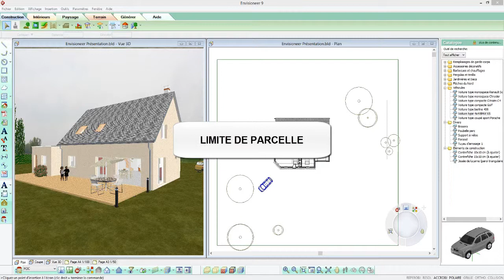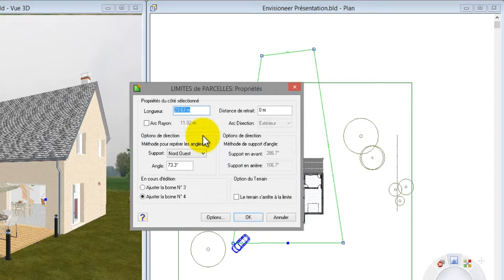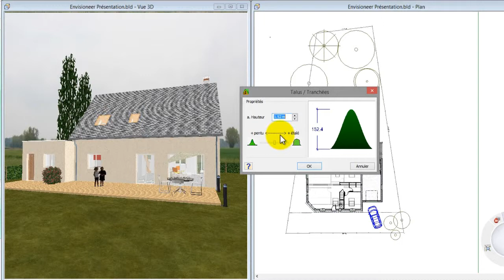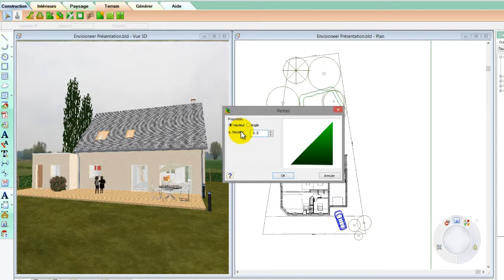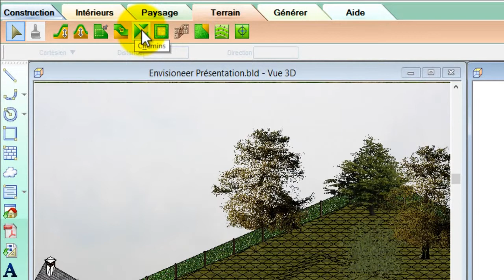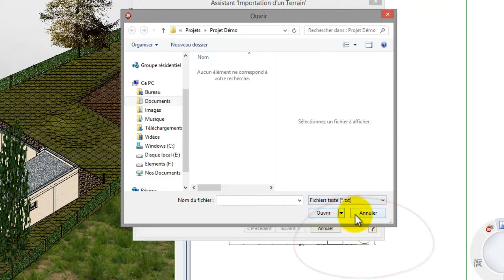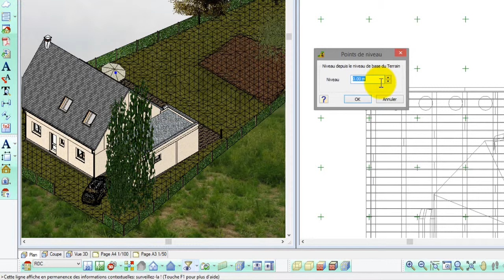[Version précédente] 4- Terrain